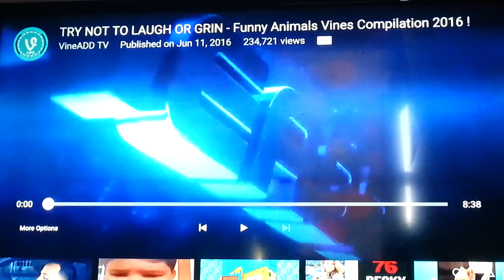Try not to laugh challenge #1